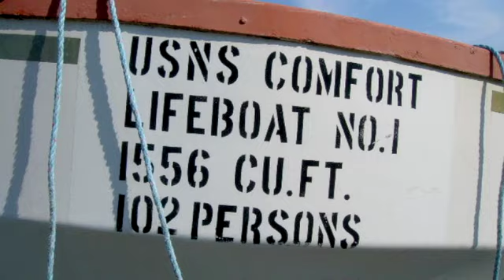102 Person Lifeboat on GovLiquidation.com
- This 102 Person Lifeboat has been sold. The Boat was located in Fort Jackson, SC.

This fiberglass craft is from the USNS Comfort. The engine, drive, and controls have been removed. Please see our website to view this sale and our extensive inventory of surplus goods.

To view a current list of available Boats & Marine Equipment, today!